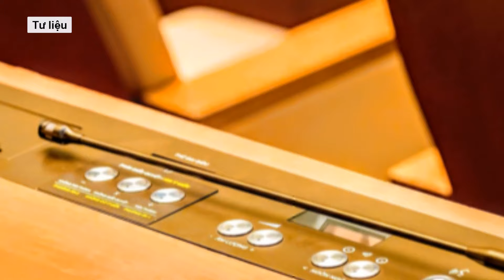Tạm đình chỉ nhiệm vụ đại biểu Quốc hội với Bí thư Bắc Giang Dương Văn Thái | Báo Dân Việt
Ủy ban Thường vụ Quốc hội đã tạm đình chỉ việc thực hiện nhiệm vụ, quyền hạn của đại biểu Quốc hội khóa XV đối với ông Dương Văn Thái.